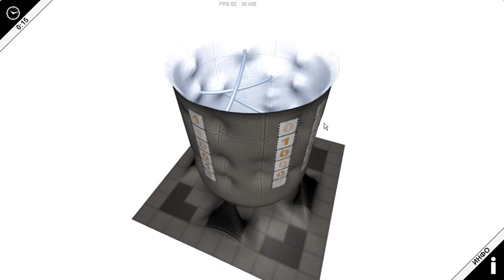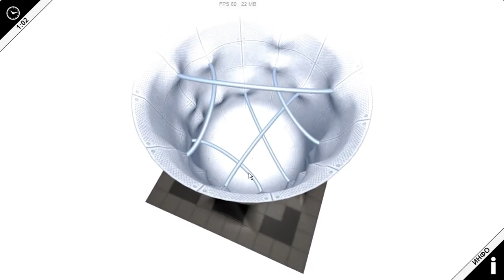Model 5 Cohen Sutherland's timble